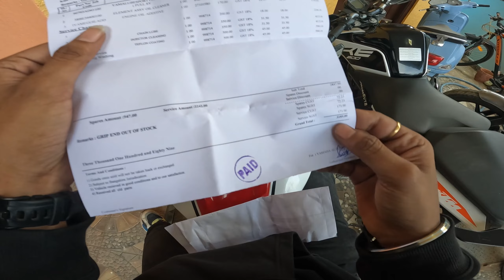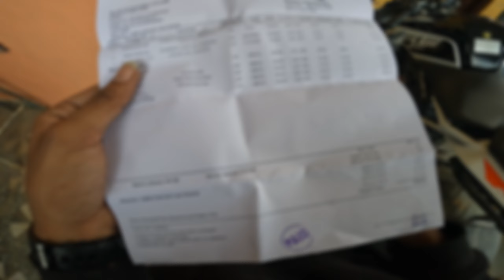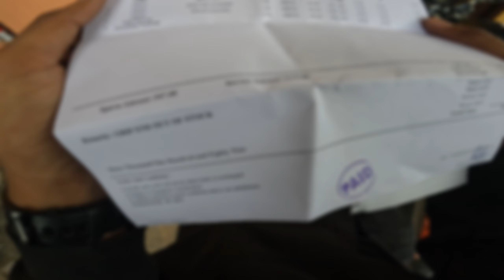Na Yamaha R15 4th service cost? | Telugu Motovlogs | Srinivas R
Here is the Vlog On The Service Experience of my R15M!